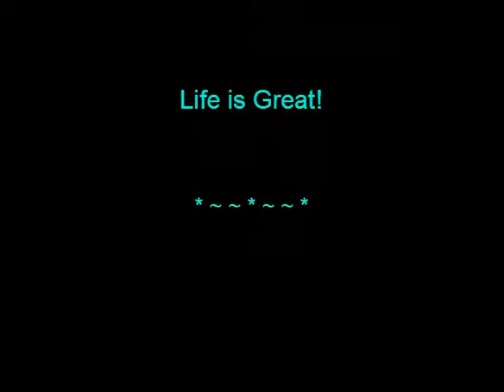Farleys Creek By Glenn Hubert / Acoustic Guitar Music with Nature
Relaxing chill - acoustic guitar with finger style picking in open tuning. Beautiful sounding creek recorded in HD Stereo.  Relaxing Music & Nature Chill
Best with headphones - recorded in HD stereo.  Northern Ontario Canada.